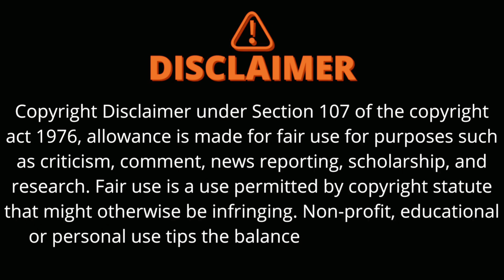चंद्रमुखी आठ हजार की | New Comedy Video😜 | Chandramukhi Comedy | Arkan Siddiqui Zakir Saifi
Arkan Siddiqui,
Arkan comedy,
Arkan new video,
Arkan new comedy video,
Arkan video,
Arkan short video,
Arkan shadab jakati,
Arkan Siddiqui shadab jakati comedy,
Zakir Saifi,
Zakir Saifi new video,
Zakir Saifi comedy,
Zakir Saifi video,
Zakir Saifi new comedy video,
Zakir Saifi short video,

I you enjoyed this video

Hit Likes.